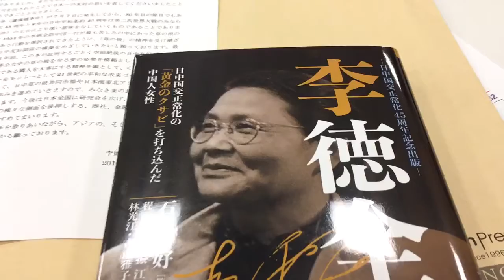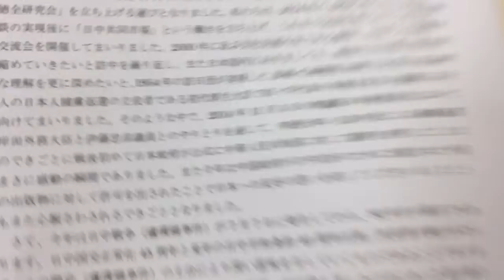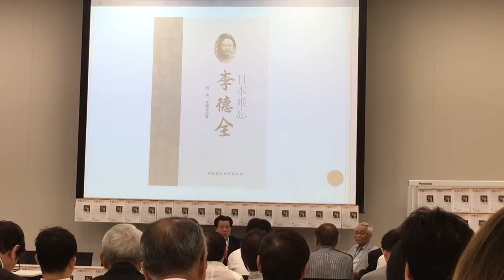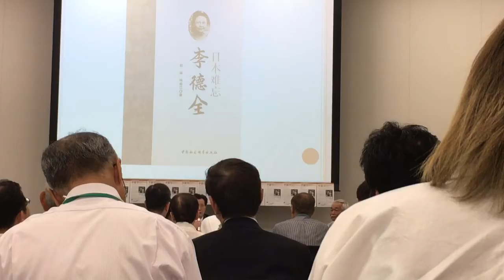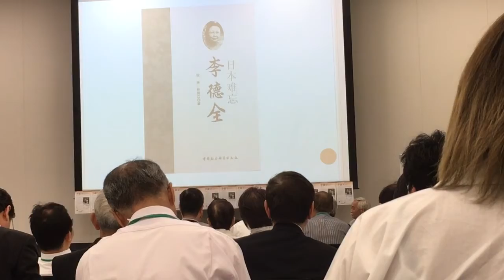李徳全出版記念勉強会 2017/7/18 3